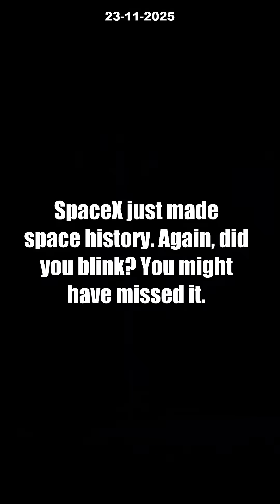150 INSANE SpaceX Launches in 2025—How High Can Falcon 9 Go? [RECORD BREAKING]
SpaceX just did the UNBELIEVABLE: 150 Falcon 9 launches in a single year! 🚀 This record-shattering achievement happened on November 22, 2025, as Falcon 9 carried 29 Starlink satellites to orbit from Cape Canaveral. No other rocket series has hit this insane milestone, making SpaceX the true leader in rapid, reliable spaceflight.

In this video, we dive into how SpaceX’s reusable Falcon 9 boosters—like the legendary B1090—are enabling the fastest-paced satellite launches ever and expanding the Starlink network at breakneck speed. From breaking records at Cape Canaveral to igniting viral fan reactions across Reddit and Twitter, 2025 is officially the “Year of Falcon 9.”

What will SpaceX achieve next? Tell us: how many launches do YOU predict for next year?